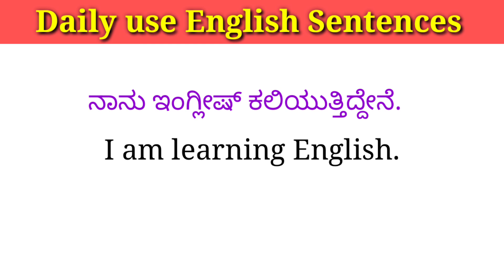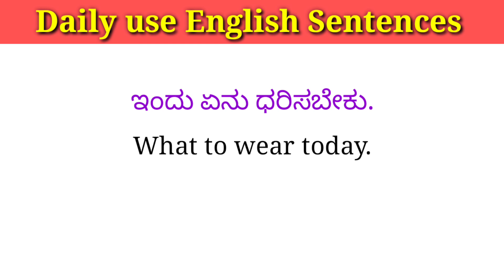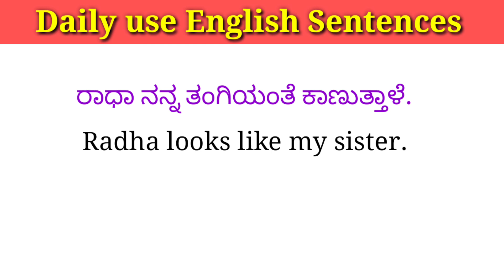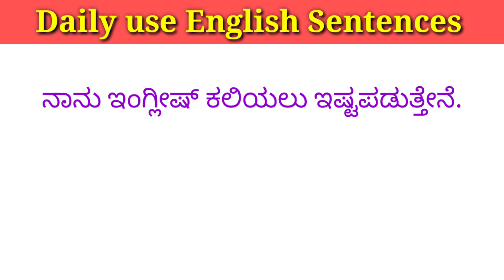Must watch this video| very helpful English sentences learning through kannada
Spoken English sentences practice
everydayusedsentences